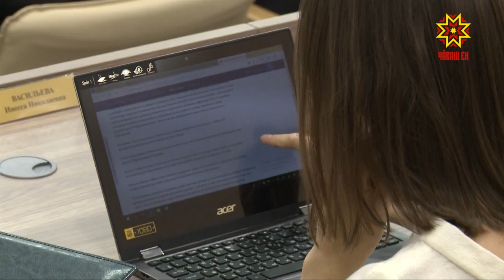На совещании говорили о выплатах родственникам погибших и пострадавшим в крупном ДТП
На  видеоконференции говорили и о выплатах родственникам  погибших и пострадавшим в  крупном ДТП на трассе М-7. Эту важную тему  продолжили на еженедельном совещании при Главе республики.